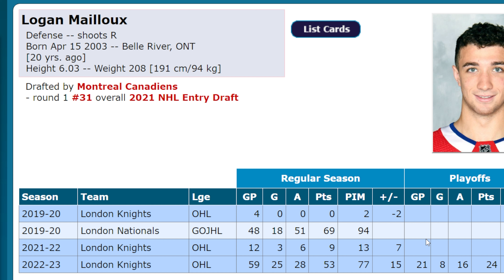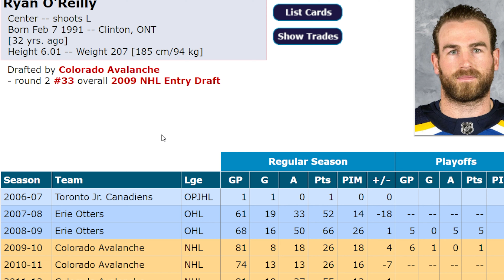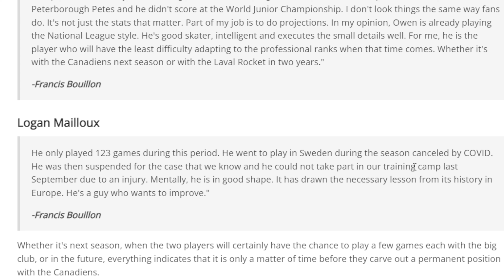MAJOR HABS PROSPECT UPDATE: MONTREAL CANADIENS NEWS TODAY